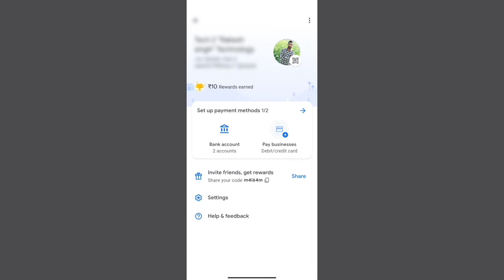Google Pay ki UPI id kaise dekhen। Google pay ki UPI Id Kaise Nikale।@NityakSupport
Aap is video mein jaan payenge aap Google pay  ka QR code aur upi Ko kaise dekh sakte hain

नित्या भैया प्लीज आप मेरे चैनल को थोड़ा सा सपोर्ट कर दें काफी दिन से वीडियो बना रहा हूं पर अभी तक चैनल ग्रो नहीं हुआ है।
नित्या भैया अगर आप थोड़ा सा सपोर्ट  कर दे  please आपके सपोर्ट से शायद किसी को थोड़ा सा हेल्प मिल जाए 🙏🙏🙏